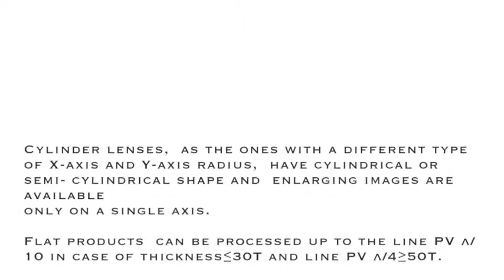Green Optics Corporation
# Company Introduction
Green Optics is a corporation with a new approach to optics service to fulfill demands of
customers ranging from the optical and lighting design to actual part manufacture optical system evaluation.
Based on the ability to manufacture optics-related items, Green Optics Corporation has established a firm
foundation in the field of semi-conductor and flat panel display and is currently expanding the scope of
business to energy and bio-related fields – the core element in the next – generation of the optic industry.
In order to achieve these goals, Green Optics Corporation is participating in the artificial satellite
solar battery optics module consortium as well as operating interdepartmental Task Force Teams(TFT)
to develop microscopes and observation systems for everyday use.
In order to expand to the overseas market and compete on an international level,
Green Optics has established collaborative partnerships with companies in America, Germany, Japan, Taiwan,
China, and Malaysia, and the young talented employees of ‘GO’ continue to exert
the greatest efforts to realize the ‘Green’ dream over the entire globe.

# Major Item
Optics parts, optics devices, optics device, energy optics, bio-optics, and medical devices

# Core Technology
A. SiC Large optics
B. Cylinder Lens / Large optics
C. IR Optics
D. Laser Optics